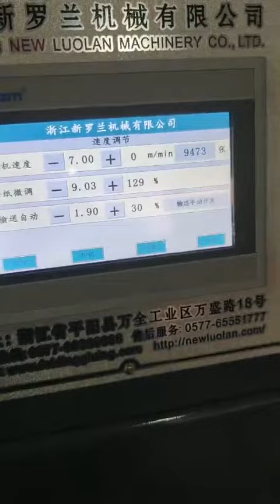High Speed GS Folder Gluer Coffee/Beverage cup sleeves